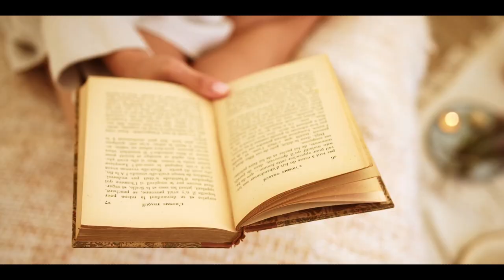Take Our Love - Marin Hoxha feat. Anthony Meyer (Music Video and Lyrics, Dance)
Please enjoy my music video interpretation for the song "Take Our Love" by  Marin Hoxha, a 23 year old self taught musician from Tirana, Albania.

📜LYRICS:

You pick the time, I'll pick the place
'Cause baby I know that you're the one
If you got the will, I got the way
Until your heart is won

Now I can feel the tension building
But it'll be alright
If you and I could simply try tonight, tonight

We've come too far to throw away
All the memories that we have made
You and I we're meant to be-e, yeah

I wanna take our love all the way
Before you take your love away
We gotta take our love all the way
Just don't take your love away, eh

Is there a price I need to pay?
To make you stay with me tonight
There's nothing that I wouldn't do
To make this all alright

ღ ღ ღ ღ ღ ღ ღ

Any help will be so much appreciated, and will improve the quality of the videos on this channel.

MoodSongGate